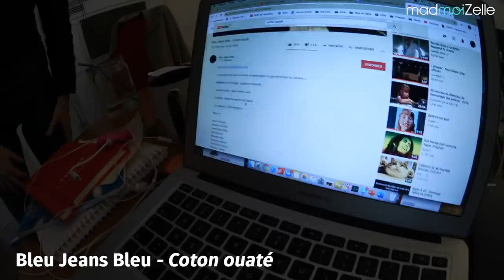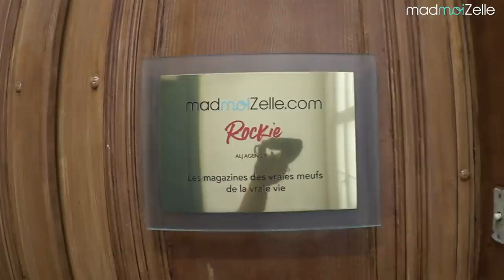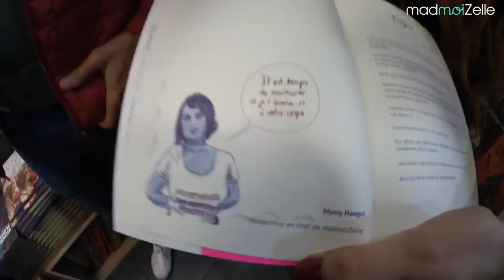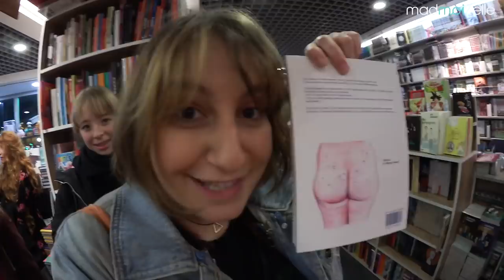VLOGMAD 190 — LA FIN DES COÏNCIDENCES ? 😱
Tu sais que ça va être une semaine cheloue quand tu croises une collègue avec un couteau dans la main. (DÉROULE ! 👇)

• Léa Castor sort sa 1ère BD « Corps à cœur, cœur à corps » !
• Vous avez été incroyablement réactifs sous le dernier VlogMad ! Cette semaine, j’ai réservé mon flash sur le site de l’aiguilleur. La suite au prochain épisode !
• Elle te parle aussi de tous les avantages à ne pas boire d’alcool en soirée
• Le nouvel album « Les Failles » de Pomme, est sorti !

🔥🔥 LES CHAÎNES PERSO DE L'ÉQUIPE MAD ! 🔥🔥

🎧 DÉCOUVRE LES PODCASTS MADMOIZELLE ! 🎧

• Coucou le Q, des réponses à toutes les questions que tu te poses sur le sexe

Tu veux participer aux Sister Sister, Street Style ou aux Street Tattoos ?

- Commande la box madmoiZelle : 6 à 8 objets fun et utiles direct dans ta boite aux lettres !

Chaque jour à 7h le meilleur de madmoiZelle dans votre email